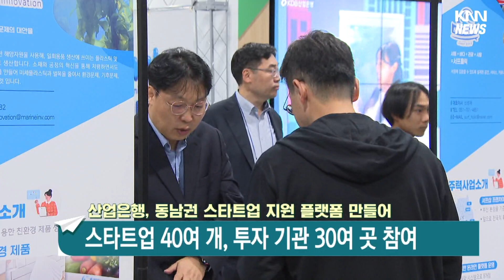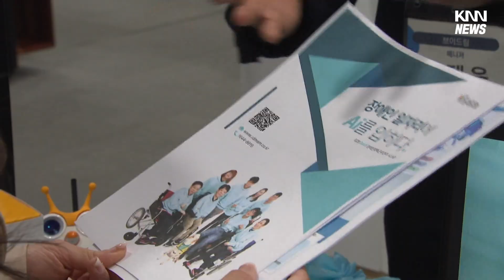산업은행, 지역 스타트업 지원을 시작으로 본격적인 활동에 나서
[앵커]
동남권 지역 유망 스타트업에 대한 지원이 앞으로 보다 강화됩니다.

산업은행이 투자자와 스타트업을 연결하는 투자유치 플랫폼을 지역에서는 처음으로 만들었는데, 부산이전을 앞두고 지역에서 역할을 보다 강화하기 위한 본격적 행보로 보입니다.

[기자]
한 번 충전에 10시간을 사용하는 전자식 마스크와 필터 교체 마스크로 코로나 시기에 급성장한 부산의 스타트업입니다.

성장에 있어 가장 필요한 것은 역시 투자입니다.

{이승욱 'CALAB' 대표/"특히 지역 스타트업으로서 많은 어려움을 겪고 있었다고 하면 투자나 융자 부분에서 많은 활성화를 기대하고 있습니다. "}

동남권 유망 스타트업 관계자들과 투자자들이 한자리에 모였습니다.

산업은행이 동남권 스타트업에 대한 지원을 강화하기 위한 플랫폼을 만들었습니다.

동남권 스타트업과 투자자들을 연결하는 마중물 역할을 할 것으로 보입니다.

{김복규 한국산업은행 수석부행장/"브이런치라는 브랜드로 운영될 'KDB 동남권 스타트업 모닝피치'는 지역 혁신기업을 수도권 생태계와 연결하고 나아가 글로벌 무대까지 진출시키는 발사대 역할을 할 것으로 생각합니다."}

동남권을 기반으로 한 스타트업으로서는 산업은행이라는 든든한 지원군을 얻는 셈입니다.

{구수룡 스타트업 '스낵365'대표/"수도권과 다 연결할수 있는 네트워킹도 되고요 다양한 벤처 투자자들이 참석을 해서 동남권 스타트업들이 다 만날수 있으니까}

산업은행은 이번 행사를 시작으로 일년에 다섯 번 정기적으로 개최할 예정입니다.

산업은행은 비슷한 플랫폼을 기존에 운영하고 있었지만 수도권이 아닌 지역에, 그것도 동남권 스타트업을 위한 플랫폼을 만든 것은 이번이 처음입니다.

부산 이전을 앞둔 산업은행이 동남권내에서 역할 키우기에 나섰다는 의미로 분석됩니다.

지역 스타트업 지원을 시작으로 본격적인 활동에 들어간 산업은행, 앞으로 지역 친화 행보에 대한 기대감도 커지고 있습니다.